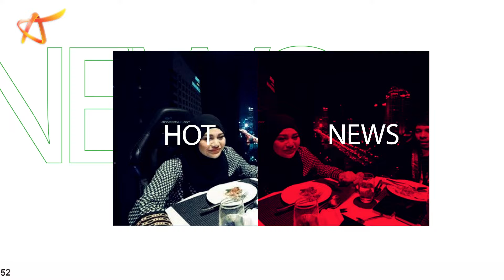AUREL HERMANSYAH AJAK ATTA HALILINTAR DINNER | Media Digital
Aurel Hermansyah dan Atta Halilintar membagikan vlog mereka mencicipi sensasi makan di atas ketinggian 50 meter.